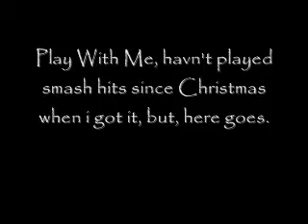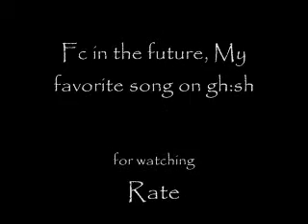Play With Me 5*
Sub